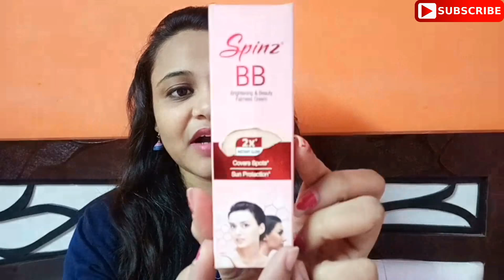*NEW* SPINZ BB CREAM 😱 (FAIRNESS & GLOW ) Review and Demo | SuperBeautyDezires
Hey

STAY BEAUTIFUL !

LOVE
PRERNA.